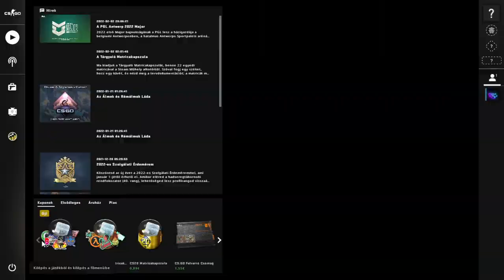Counter Strike Global Offensive 23 rész